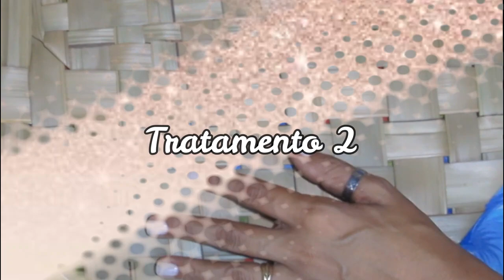NÃO USE MUITO! 2 RECEITAS DE RECONSTRUÇÃO QUE IRÃO RECUPERAR O SEU CABELO NA PRIMEIRA APLICAÇÃO